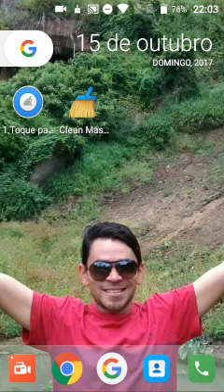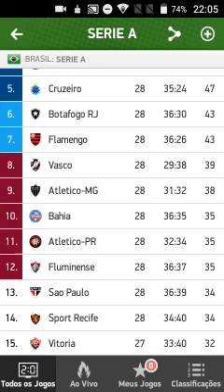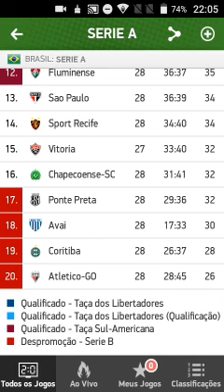Classificação do brasileirão 2017 após a 28 rodada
Vejam a classificação do brasileirão.

O líder Corinthians perdeu para o Bahia e permanece com 58 pontos.

O mengão venceu a Chapecó.

Palmeiras fez a parte dele e venceu por 3x1 o Atlético Go.

O Vasco venceu o Botafogo.

O Sport empatou mais uma em casa.
É isso ai. Um abraço